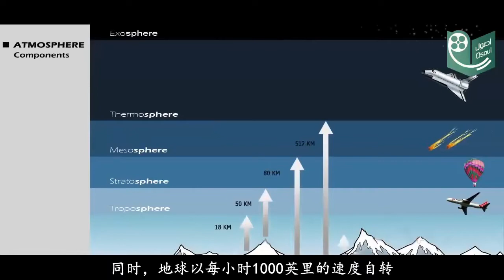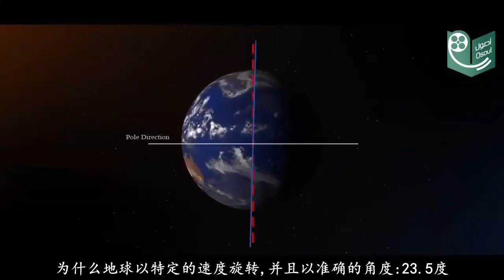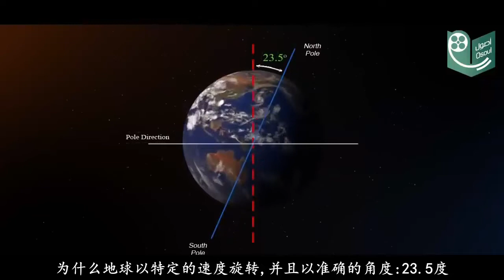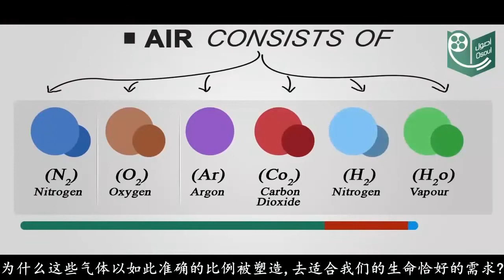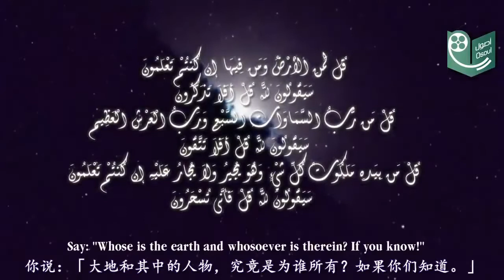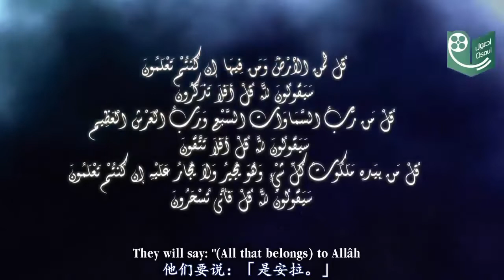Does GOD Exist? Evidence From Earth | 造物主存在吗? 大地上的证据 | Powerful Reminder